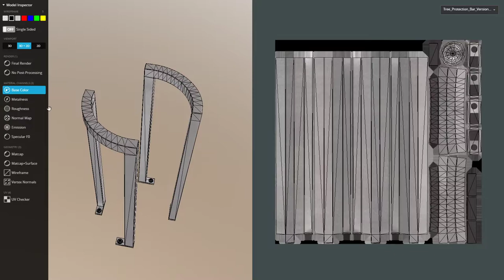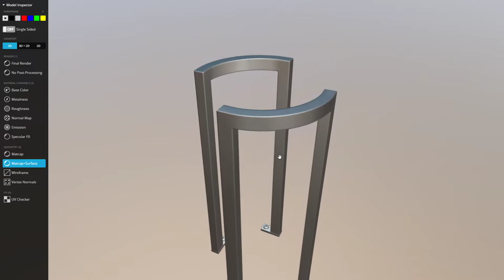City Tree Protection Barrier 2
Vertices = 812
Edges = 2320
Polygons = 1520